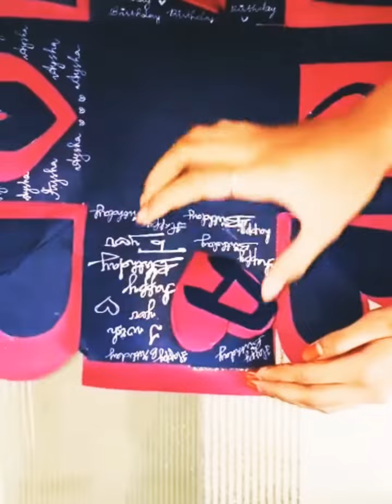Anniversary Scrapbook/Birthday explosion box @art studio